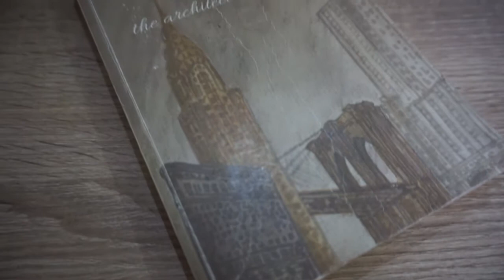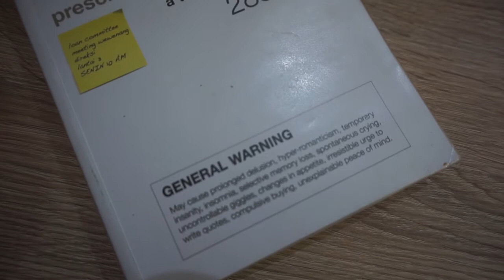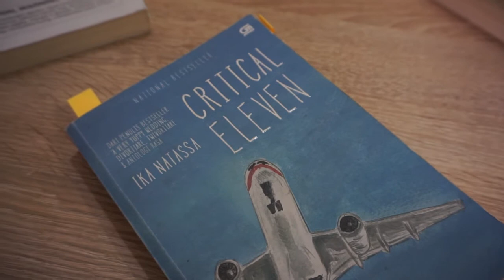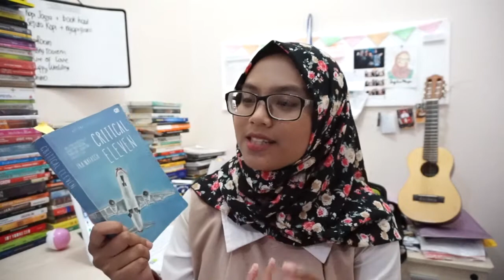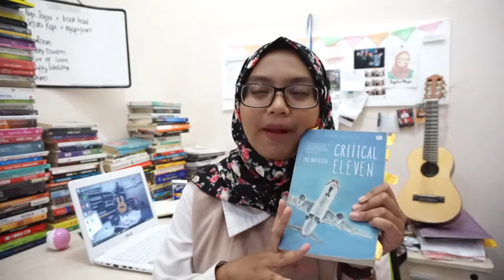Novel Critical Eleven Relevan dengan Realita by Ika Natassa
Ketagihan baca buku Ika Natassa dan menyesal baru baca. Novel ini menceritakan tentang problematika pasangan yang menikah dan yang paling saya suka: Ale yang ngerti banget kopi. Di sini juga tipis-tipis ngereview dua novel Ika Natassa yang lain.

Critical Eleven
Penulis: Ika Natassa
Penerbit: PT Gramedia Pustaka Utama
Harga: 79.000 IDR

Halo, saya Sophia Mega, Coffee & Book blogger dari sophiamega.com. Semoga isi dari blog maupun vlog bisa bermanfaat ya buat temen-temen semuanya. ShareToCare.